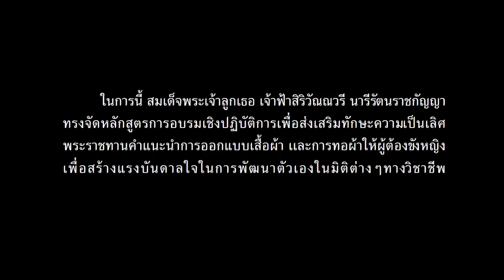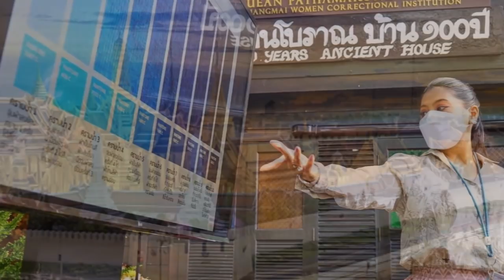สมเด็จกรมหลวงฯ - สมเด็จเจ้าฟ้าสิริวัณวรีฯ เสด็จเป็นการส่วนพระองค์ไปยัง ทัณฑสถานหญิงเชียงใหม่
เมื่อวันที่ ๑๓ ธันวาคม ๒๕๖๔ : สมเด็จพระเจ้าลูกเธอ เจ้าฟ้าพัชรกิติยาภา นเรนทิราเทพยวดี กรมหลวงราชสาริณีสิริพัชร มหาวัชรราชธิดา พร้อมด้วย สมเด็จพระเจ้าลูกเธอ เจ้าฟ้าสิริวัณณวรี นารีรัตนราชกัญญา เสด็จเป็นการส่วนพระองค์ไปยัง ทัณฑสถานหญิงเชียงใหม่ จ.เชียงใหม่ ทรงติดตามการดำเนินงานโครงการกำลังใจฯ และประทานกำลังใจแก่ผู้ต้องขังหญิง